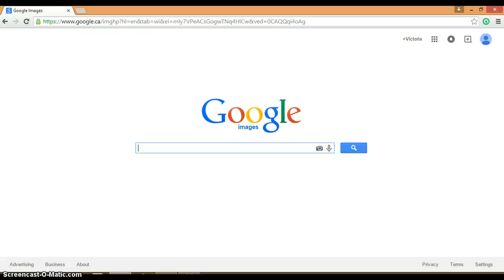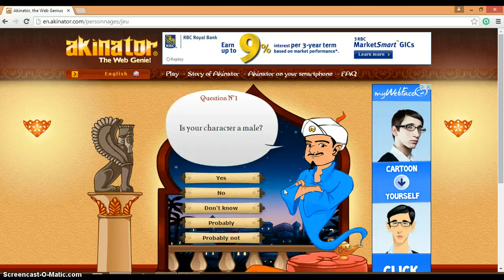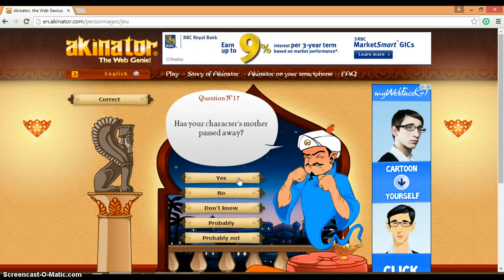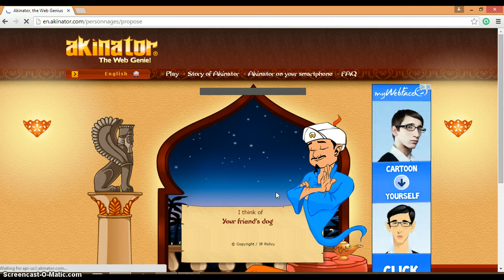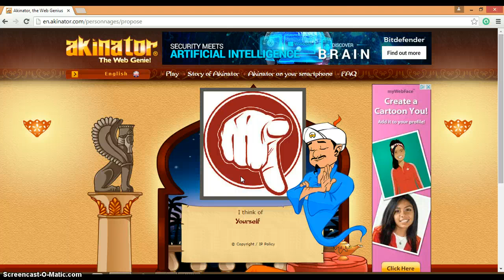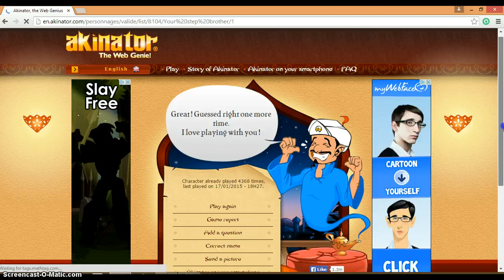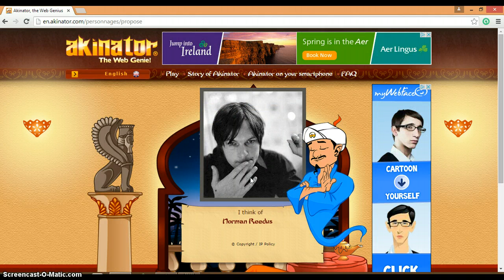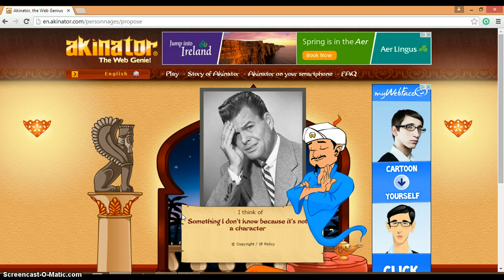Let's play Akinator w/ Cousins